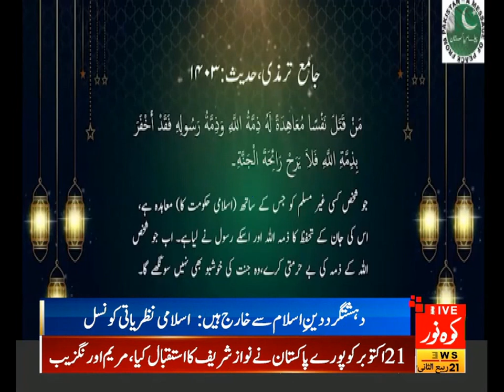03:00 PM Headlines & Bulletin | Kohenoor News Pakistan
03:00 PM Headlines & Bulletin | Kohenoor News Pakistan

03:00 PM Headline &  Bulletin | Kohenoor News Pakistan

03:00 PM Headline &  Bulletin | Kohenoor News Pakistan